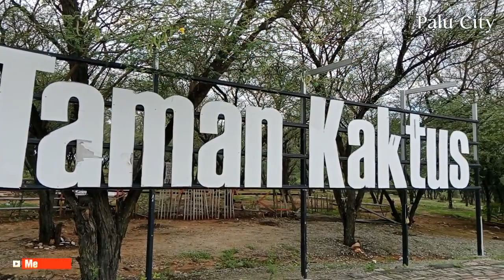Hutan Kota Palu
keliling hutan kota palu kotapalu tranding traveling jalanjalan fypシ fypシ゚viral